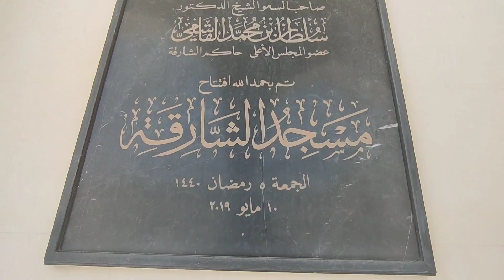Biggest Sharjah Mosque| Sharjah ki Badi Masjid|Beautiful Grand Masjid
Sharjah Mosque  is the largest mosque in the Emirate of Sharjah, the United Arab Emirates.
The mosque was officially opened in a ceremony in which HH Sultan Bin Muhammed Al Qassim (Ruler of Sharjah) opened the doors of the mosque for the general public.
The mosque also consists of library in the besides area for the main purpose to give Dawah to The non-Muslims as well as Muslims.
It is located in the area of Tay, at the junction of the Emirates Road and the road to Mleiha.[5]
It is equipped with two ablution areas, and 100 wheelchairs for the elderly.[9][10]
It can accommodate up to 25,000 worshipers, with an inside capacity of over 5,000 people,[5] 610 of whom can be women.
The front hall and side lobbies have a capacity of more than 6,000 worshipers, while the outdoor area can accommodate 13,500.[11]

sharjah mosque
sharjah masjid
masjid,sharjah masjid
largest mosque in sharjah
new sharjah mosque
biggest sharjah masjid
sharjah mosque visit
sharjah new mosque
noor masjid sharjah imam
sharjah khubsurat masjid
sharjah tour
visit sharjah
explore Sharjah
sharjah tour vlog
iftar at sharjah mosque
sharjah mosque visiting,
harjah grand mosque
famous mosque in Sharjah
beautiful mosque in sharjah,
Sharjah mosques
sharjah city
masjid al aqsa live
jama masjid
masjid mein bhi jayenge hum tu naat sunenge
babri masjid
epic masjid
sharjah masji
sharjah masjid
sharjah masjid taraweeh
sharjah masjid maliha road
sharjah masjid iftar
sharjah masjid live
sharjah masjid status
sharjah masjid azan
sharjah masjid dubai
sharjah masjid color change
sharjah masjid colour change
Tools:

Video By: Redmi Note 10Pro.
Editing By: VN Editor
Audio Mic:  K9 Wireless